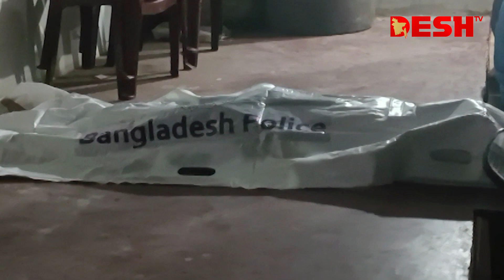দেশ সংবাদ | সকাল ৭.৩০ | ৩০ সেপ্টেম্বর ২০২৩ | Desh TV bulletin 7.30 AM | Latest Bangladeshi News